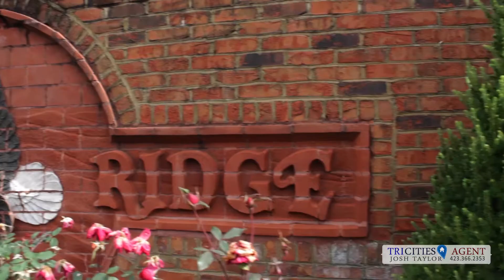Eagle Ridge Bristol VA | Neighborhood Tour | Realtor Josh Taylor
presents a neighborhood video tour of Eagle Ridge subdivision in Bristol VA.  Located just off Old Jonesboro rd between Bristol & Abingdon VA. Eagle Ridge located in Washington County and close to I-81. Located near the Olde Farm and The Virginian Golf Course. Take a ride with real estate agent Josh Taylor through the neighborhood to get a feel for the area.

Thinking of Selling your Home? to learn more about my proactive marketing.

RE/MAX Results
Each office independently owned & operated.